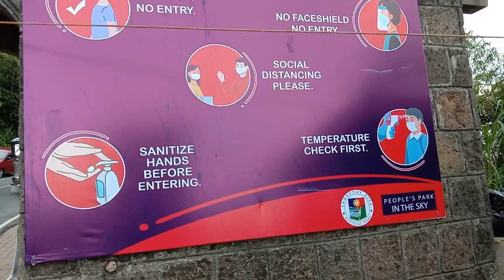TAGAYTAY BIKE RIDE + NEWBIE GUMAMIT NG PINAGBABAWAL NA TECHNIQUE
Bukas na ang Tagaytay City at ang mga pasyalan para tumanggap ng mga turista. Kailangan lang sumunod pa din tayo sa health protocols tulad ng pagsusuot ng mask at face shield naman sa mga pampublikong sasakyan at pagpasok sa mga pasyalan. Observe social distancing pa din tayo mga ka-padyak.

Balak po naming dumaan ng Maragondon-Alfonso pero nakita namin ang shortcut via Naic-Indang road.

Keep safe, ka-padyak!